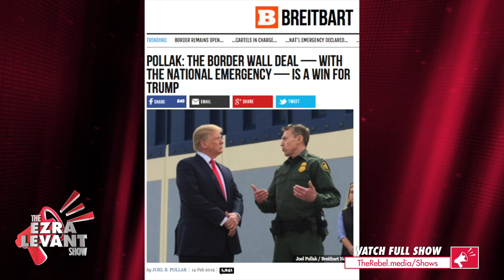Joel Pollak: Border wall national emergency deal is a win for Trump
Ezra Levant of The Rebel.media and Joel Pollak of Breitbart discuss Trump's border wall national emergency deal and how the Democrats have no leverage in negotiations anymore.